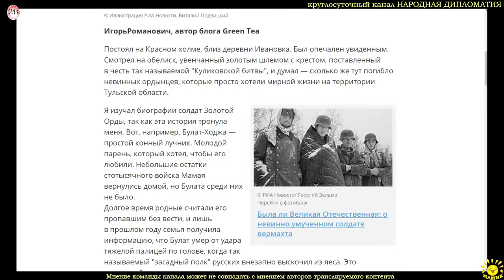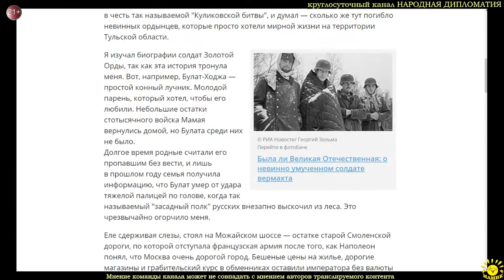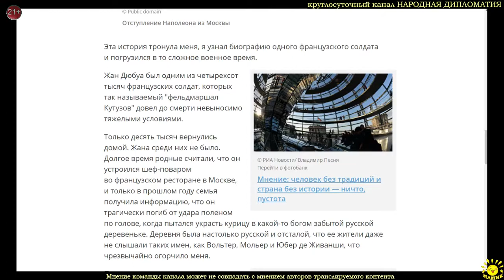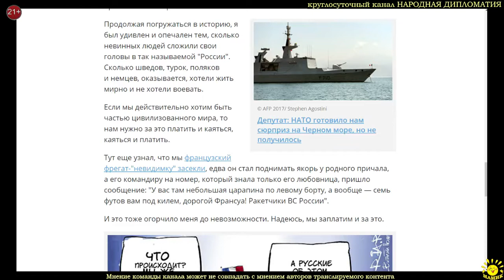И.Романович Простите за так называемое Бородино. Исторический фельетон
ИгорьРоманович, автор блога Green Tea Простите за так называемое Бородино. Исторический фельетон